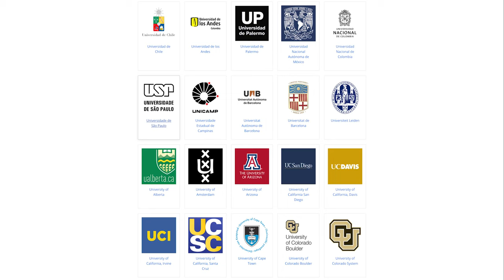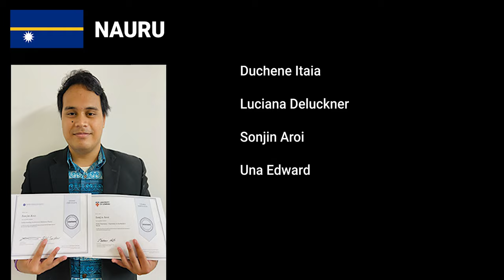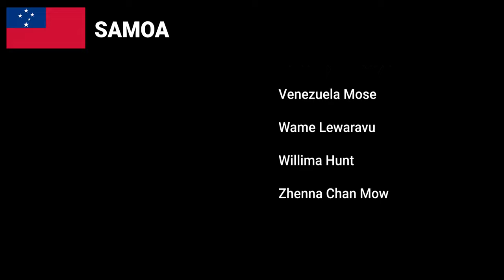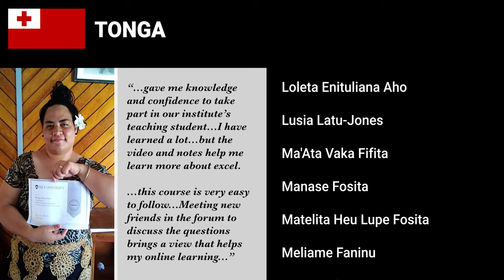COL-Coursera Virtual Convocation - The Pacific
Video presentation delivered during the virtual convocation on 17 March 2021 to celebrate graduates of the joint COL-Coursera programme - the Workforce Recovery Initiative. 127 learners from 8 Pacific countries have been awarded the prestigious Coursera certificates.